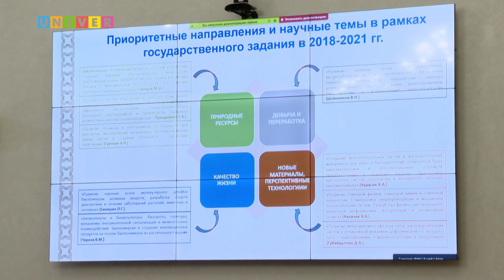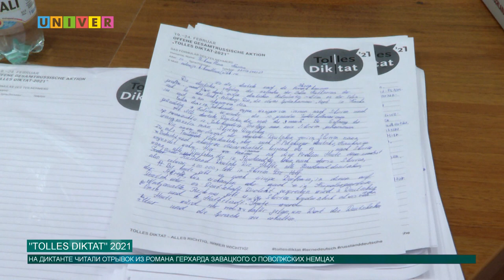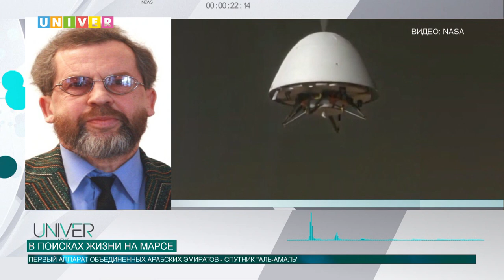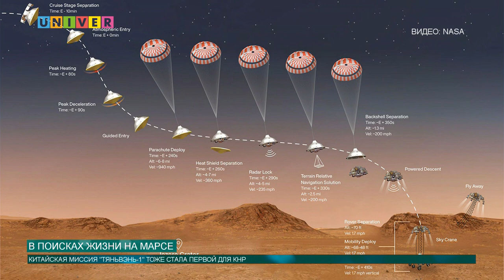НОВОСТИ КФУ от 20.02.2021